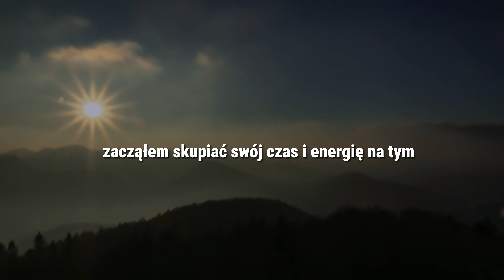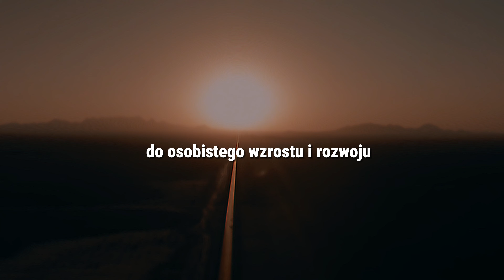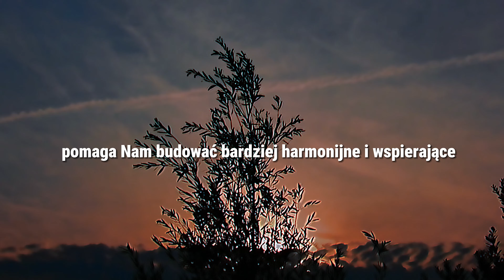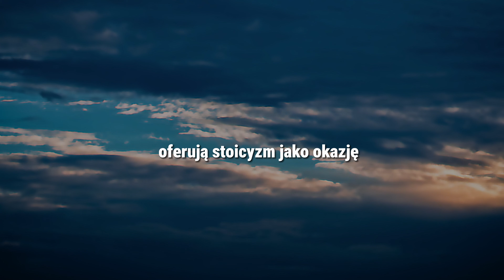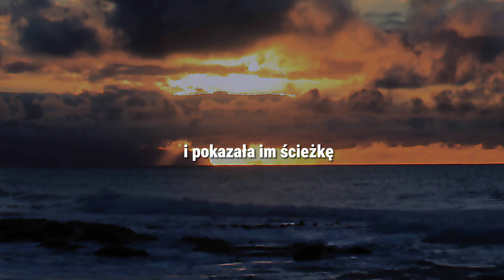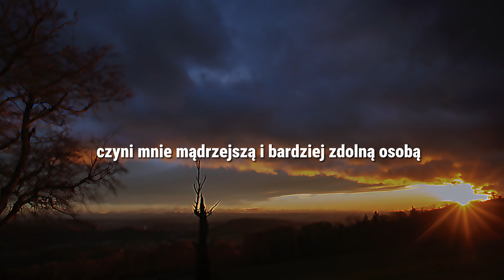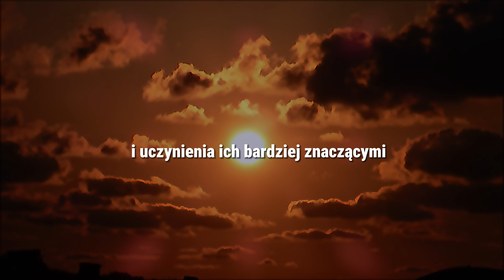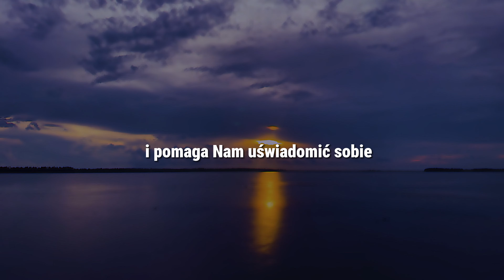Lgnorowali Mnie Dopóki Nie Zastosowali Tej Stoickiej Mądrości! | Stoicyzm